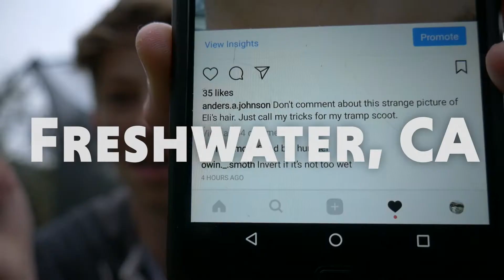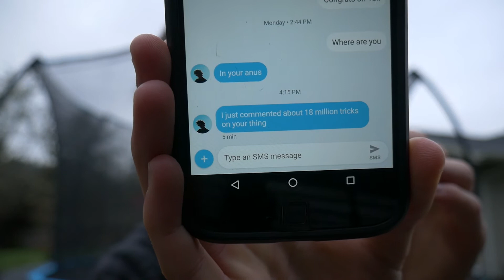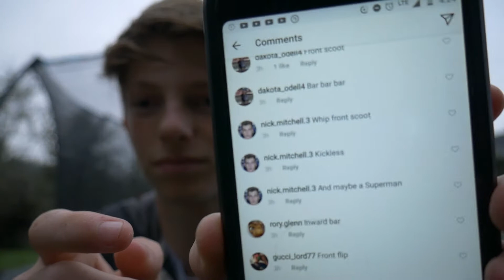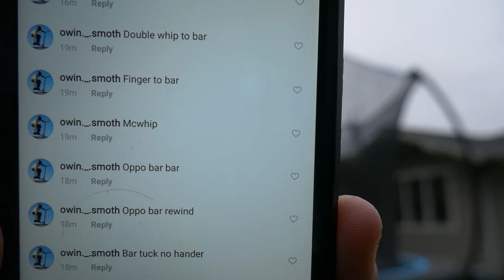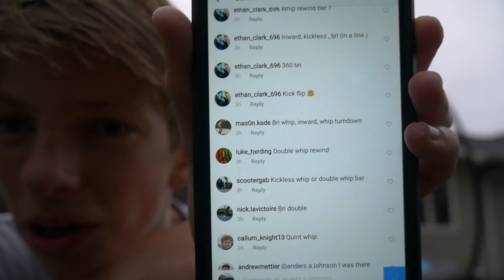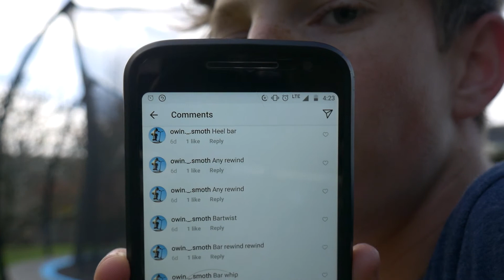INSTAGRAM CALL THE SHOTS // Tramp Scoot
Here are the links to the songs I used.